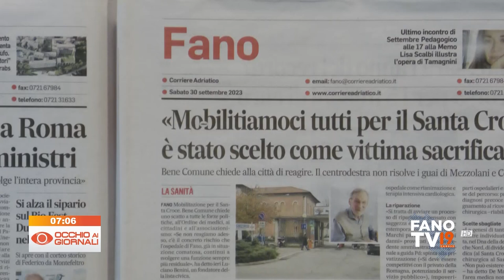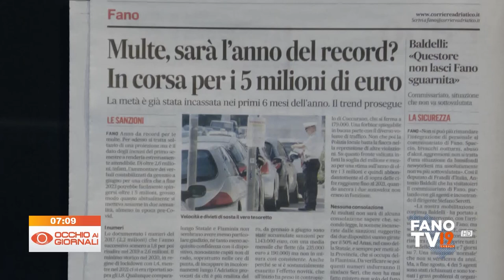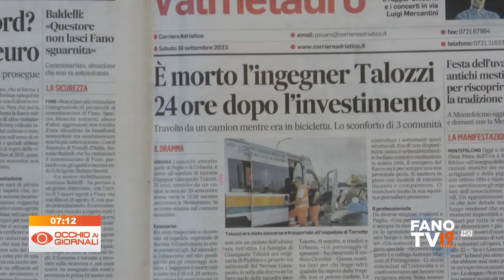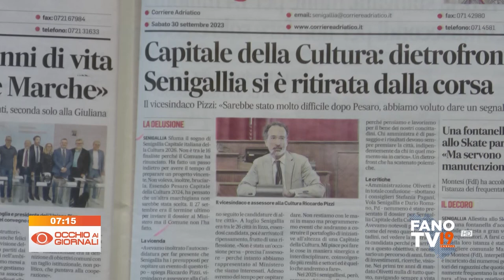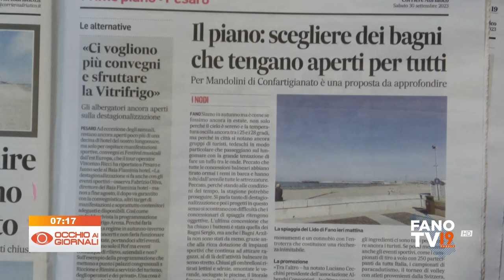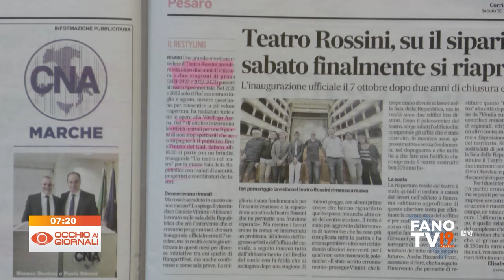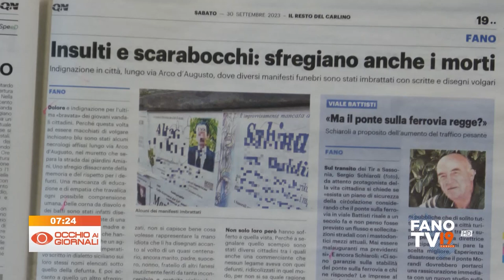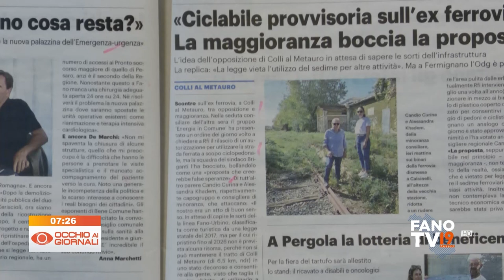Occhio ai Giornali 30 settembre 2023